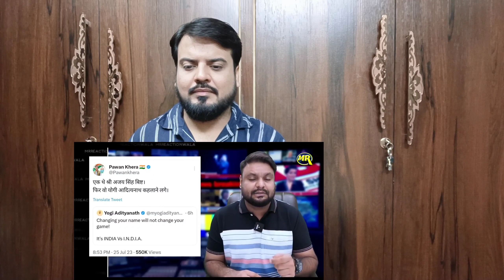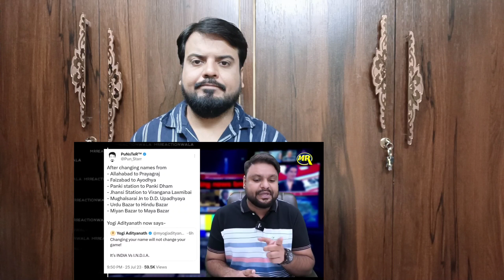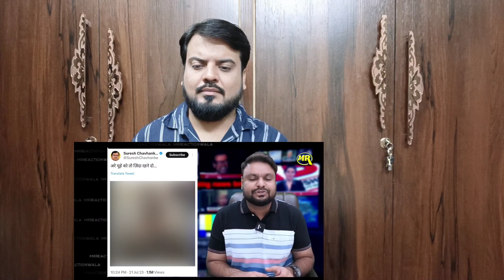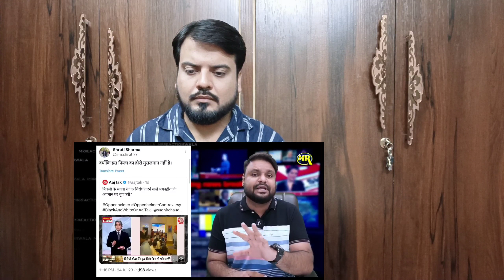Reaction on Anju Nasrullah | OIC | Godi Media | Oppenheimer | Viral Latest News | MrReactionWala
channel name: Mr Reaction Wala